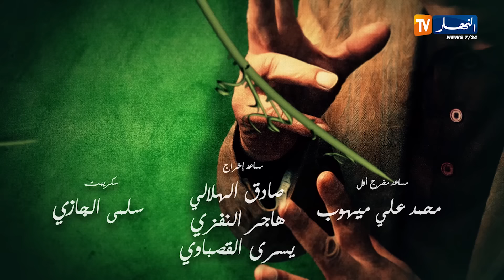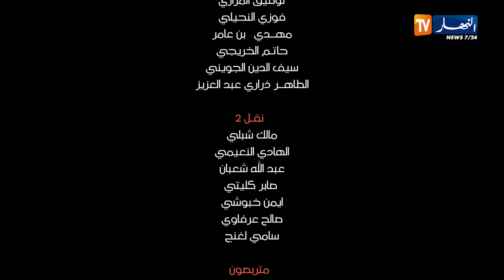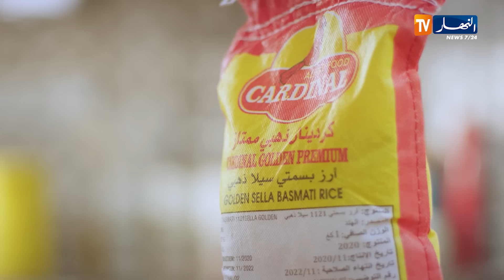05 حب ملوك - الحلقة | Hab Mlouk - Épisode 05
حب ملوك.. مسلسل جزائري تونسي يبث حصريا على قناة النهار
من إخراج المخرج القدير .. نصر الدين سهيلي
من بطولة.. مينة لشطر، محمد بوشايب،سعاد السبكي ، منى نور الدين، فتحي المسلماني، الشاذلي العرفاوي، مريم بن مامي